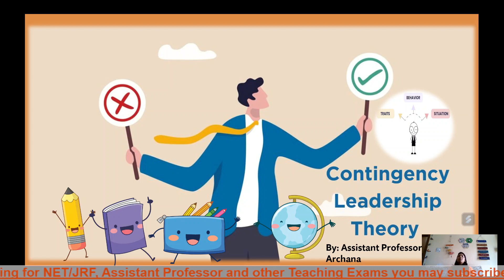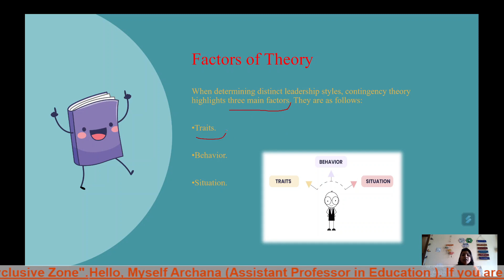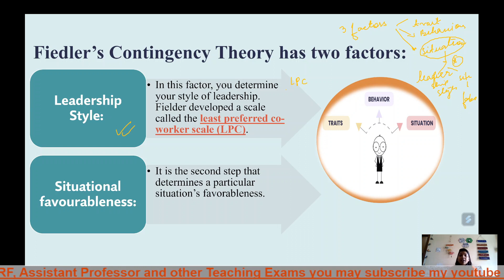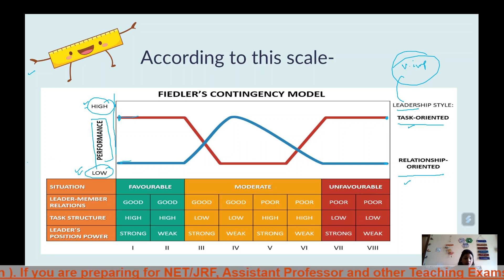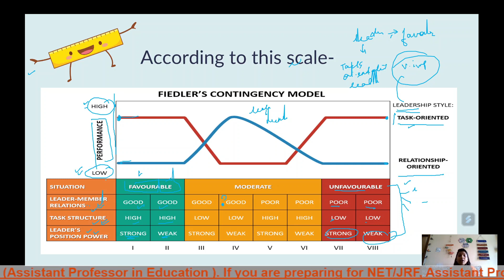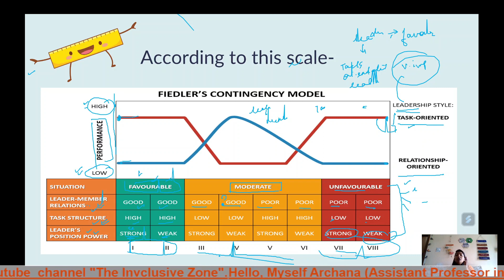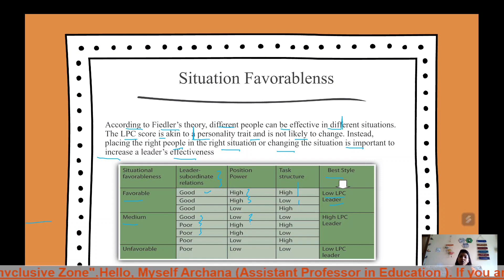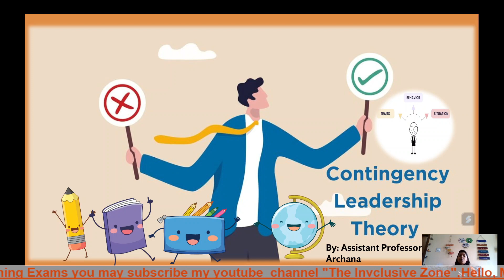Fried Fiedler's Theory of Contingency | Contingency Model of Leadership |UGC NET/JRF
Contingency Model | Contingency Theory | Freid Fiedler's Theory of Contingency | UGC NET/JRF

This channel has been created to help the students of M.Ed./B.Ed./D.El.Ed./BTC/D.Ed./JBT/B.El.Ed. / NET/JRF , PhD Entrance Exam , Assistant Professor.For the help of all of you, all the videos of this channel have been divided into different topics through Playlist, whose links are given below. All these videos will prove to be very important, useful and beneficial for all of you.

*Playlist Link of Teaching Aptitude*
Contingency Theory
Contingency Model
Fred Feidler's Contingency Theory
Education UGC NET/JRF
Unit 9 Educaion